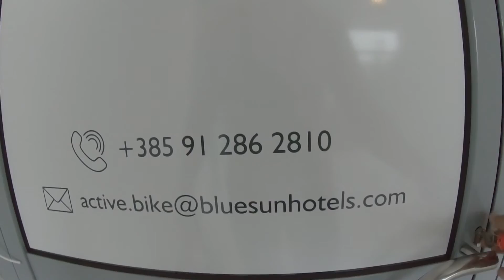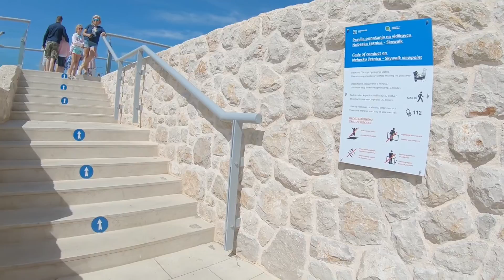Sv. Jure Biokovo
Cycling Kona Roadie